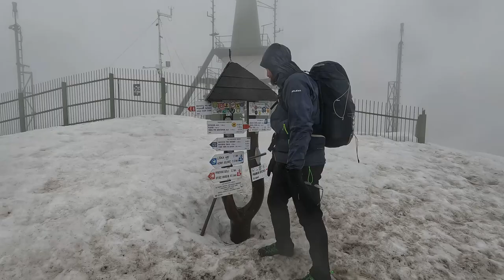WIELKA FATRA cz2 - czyli jak przetrwać noc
Cześ wszystkim!
Po wielu tygodniach udało się dokończyć drugą część z serii z WIELKIEJ FATRY. Z filmu dowiecie się jakie są awaryjne opcje noclegu, gdy pierwotny plan nie wypali😧, jak duża tak naprawdę jest WIELKA FATRA i skąd wziąć wodę jak się skończy.
Miłego oglądania 😉

Opowieść w utulni grą na pianinie podkręca Dominik Marciniak. Poniżej link do kanału:

Tło muzyczne tworzą niezwykle klimatyczne kompozycje Scotta Buckley'a